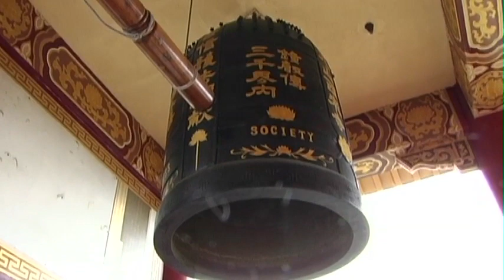Hsi Lai Buddhist Temple visit Pt. 2 of 3.